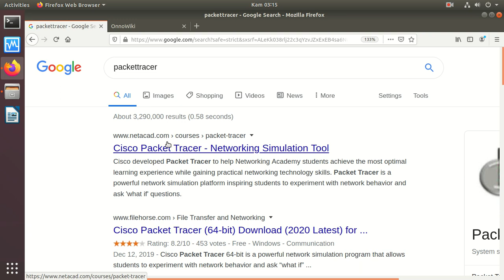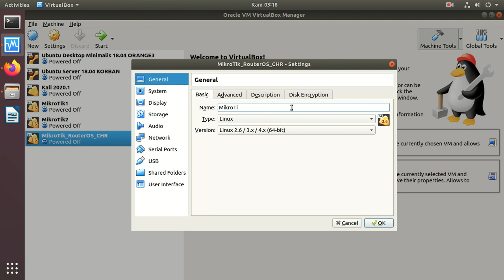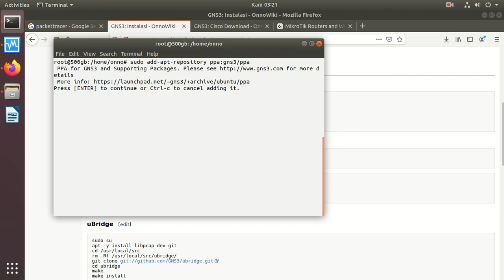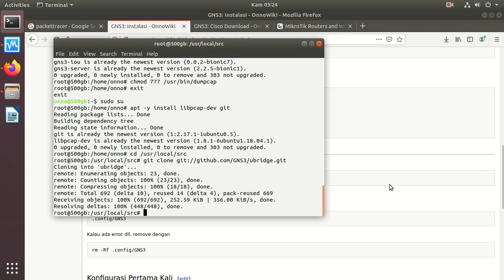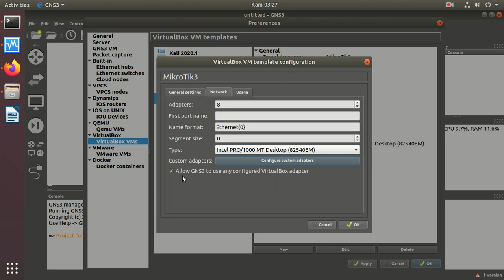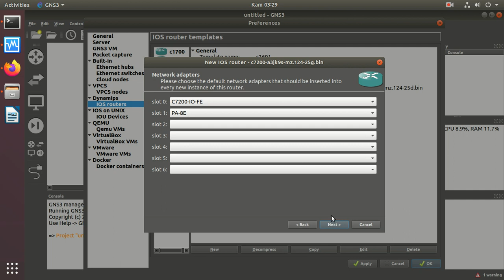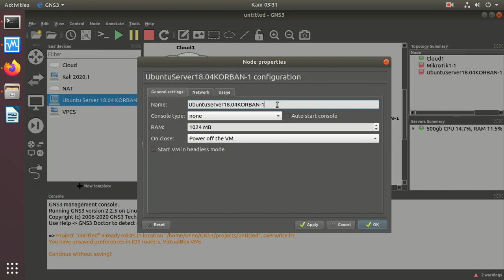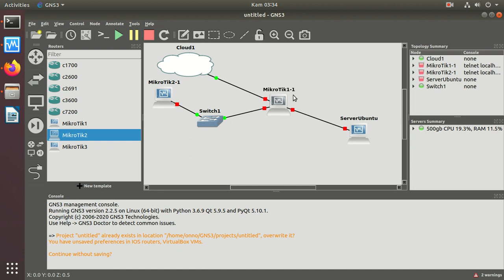20200326 GNS3 instalasi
Instalasi Network Simulator GNS3

OnnoCenter